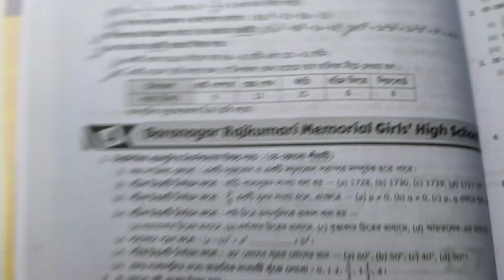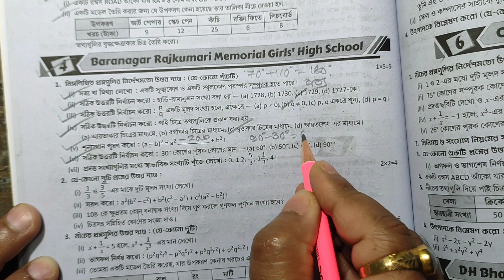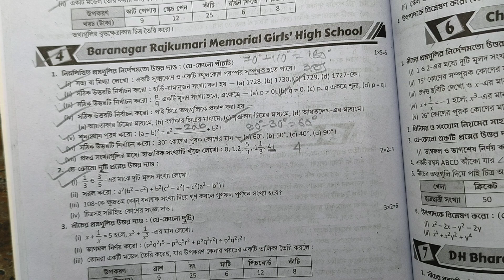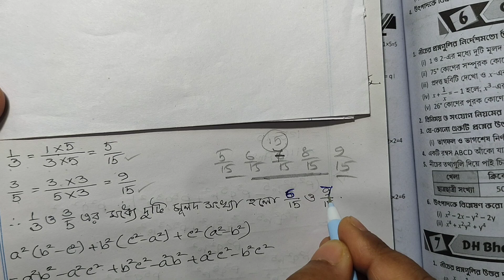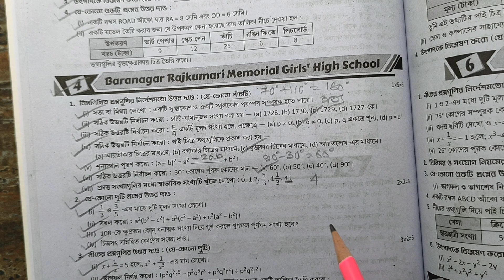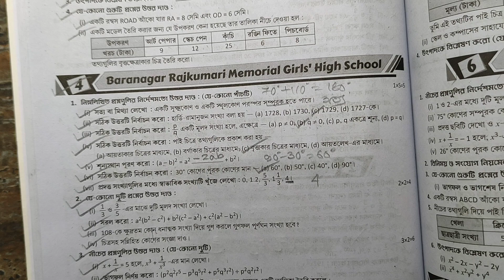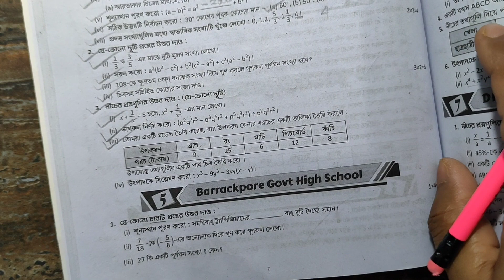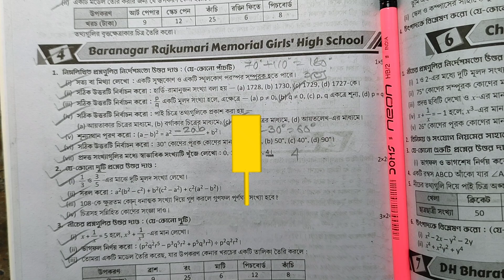Class 8 Ray Martin proshno bichitra 2024 math | Ray o martin class 8 2024 math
আজকের ক্লাসে আমি তোমাদের যারা অষ্টম শ্রেণির 🧲প্রথম পর্বের মূল্যায়নের(2024) জন্য প্রস্তুতি নিচ্ছ তাদের জন্য রায় ও মার্টিন প্রশ্নবিচিত্রা থেকে একটি মডেল প্রশ্নপত্রের সমাধান গুলি খুব সহজভাবে উপস্থাপন করলাম।
Class 8 Ray and martin proshno bichitra 2024 math |
👉 Class 8 ray o martin proshno bichitra 2024 math model 4 💥 ||

ray o martin proshno bichitra class 8 math,
class 8 prosno bichitra 2024 math,
Ray o martin proshno bichitra 2024 math 1st summative,
class 8 science 1st summative exam 2024,
class 8 poribesh o bigyan,
class 8 science 1st unit question answer,
class 8 1st unit test science question paper 2024 ,
class 8 math suggestions,
1st summative maths suggestion,
class 8 math chapter,
wb class 8 1st unit test question paper,
Class 8 1st unit test,
Class 8 1st unit test science model,
math question answer, question paper with answers,
class viii math paper 2024 ,
math model question paper,
class 8 wb board,
class 8 wb board math,
1st summative evaluation 2024 class 8 maths,
class 8 maths important questions and answers,
1st unit test suggestion class 8,
first unit test suggestion class 8,
1st summative exam suggestion class 8 ,
Class 8 first summative evaluation 2024,
class 8 first term syllabus 2024,
1st unit test suggestion class 8,
class 8 math suggestion 2024,
1st term syllabus class 8,
1st term math suggestion class 8,
1st term maths suggestion class 8,
1st unit test class 8,
1st summative class 8 maths,
1st term amader poribesh class 8,
1st summative poribesh o bigyan,
1st summative exam suggestion,
class eight math class,
class eight math,
class viii math question paper,
Class 8 activity answer,
1st summative evaluation 2024,
1st unit test suggestion class 8,
1st summative exam suggestion class 8,
মডেল প্রশ্নপত্র,
অষ্টম শ্রেণির প্রথম পর্বের মূল্যায়ন
অষ্টম শ্রেণি,
অষ্টম শ্রেণির গণিতপ্রভা,
অষ্টম শ্রেণির গণিত,
মডেল প্রশ্নপত্র